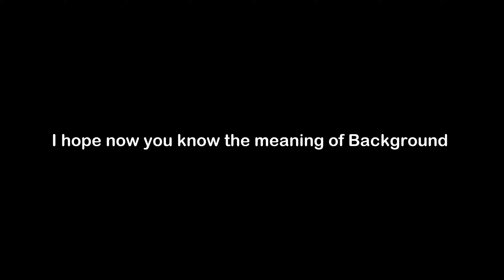What is the Meaning of Background | Background Meaning with Example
In this video, we have talked about the meaning of Background  with an example of Background .

Meaning of Background  - Background  means the area or scenery behind the main object of focus

Example of Background  - Although the current stage backdrop is beautiful, the director wants a background with more muted colors.

1) Background  Meaning
2) What is the meaning of Background
3) Background  meaning with example
4) Background  definition with example
5) Background  pronunciation
6) Meaning of Background  in English
7) What does Background  means?